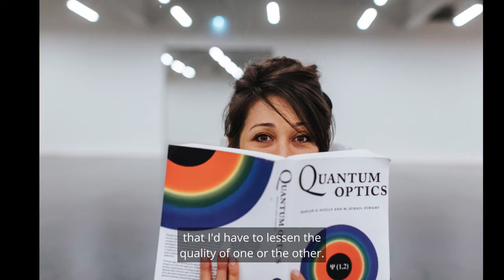Merritt Moore: Quantum Physicist and Ballet Dancer (technique)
Harvard Ballet Company presents: technique

Merritt Moore: Quantum Physicist and Ballet Dancer
By Merritt Moore
Dancers: Merritt Moore and “Baryshnibot”